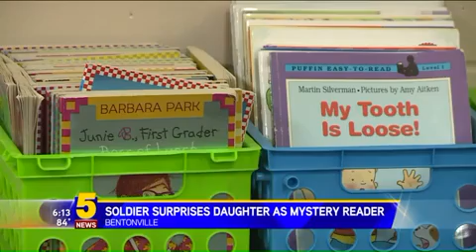170526179 Soldier Dad Goes In As 'Mystery Reader' To Surprise Daughter